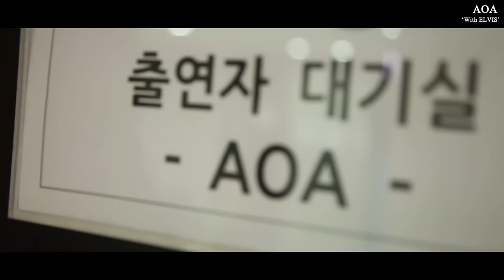AOA - With ELVIS (for ELVIS)